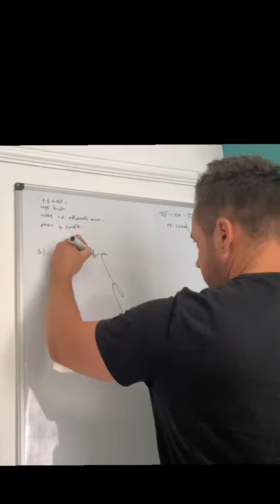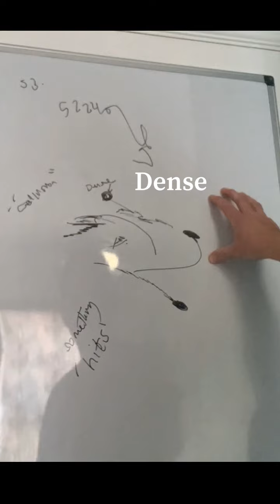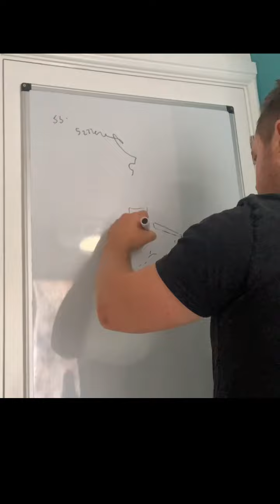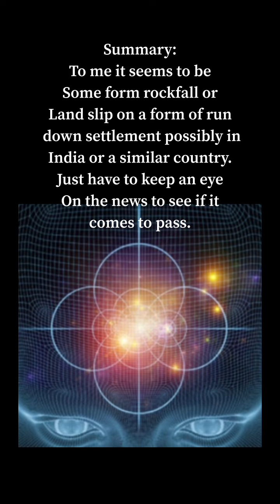October news event session.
This is my major news session for the month of October. My own perceptions and may not be true or accurate. A future prediction.